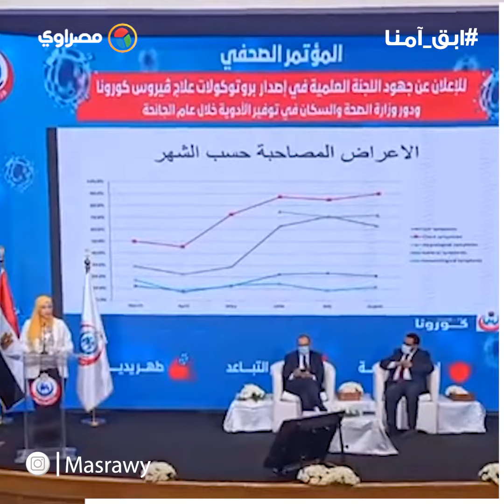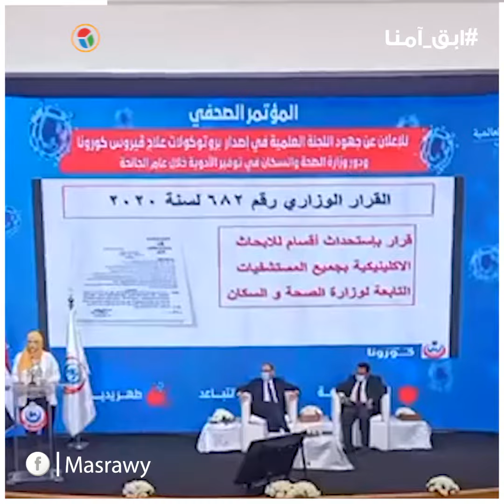مؤتمر وزارة الصحة عن بروتوكول وأبحاث علاج كورونا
مونتاج: ساره سيد